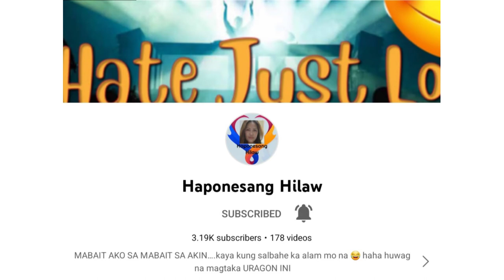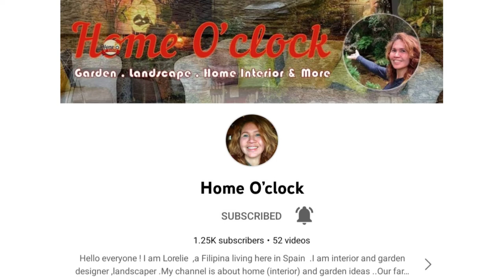CONGRATULATORY MESSAGE FROM MY TEAM INFINITY AND RELATIVE's FOR BEING MONETIZE..